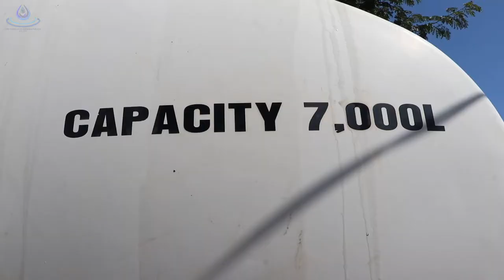BTL E.P Distribui Bee Moos ba Komunidade iha Aldeia Fatuk Francisco.